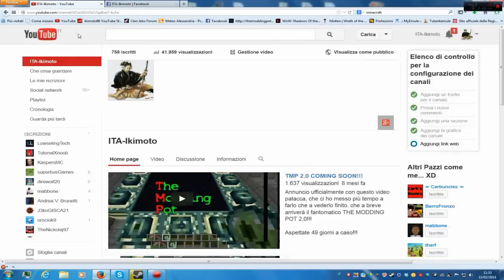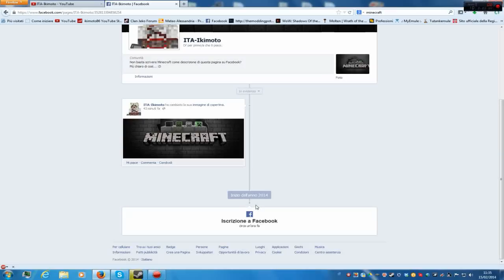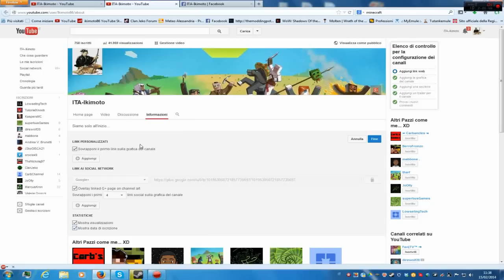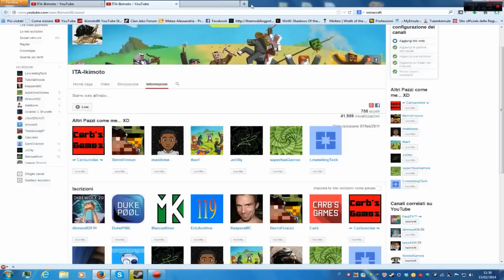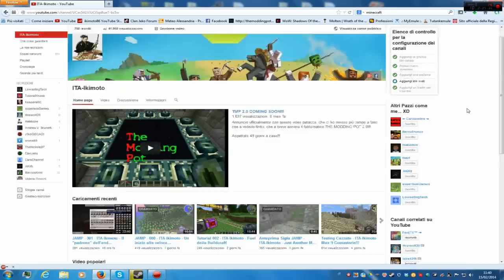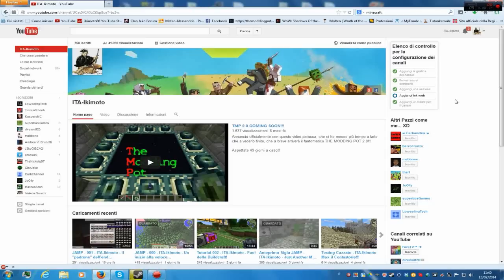750+8 Iscritti - ITA-Ikimoto - Grazie a tutti!!!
Un grazie a tutti quelli che si sono iscritti finora e a tutti quelli che si iscriveranno!!!